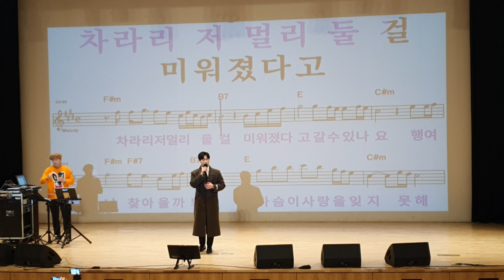미운사랑/초대가수 옥샘/ 송광호노래교실/노원구민의전당